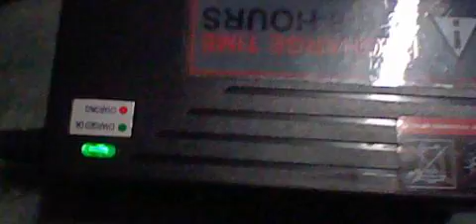Ezip 500 field charger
This will allow me to charge my Ezip 500 on the go with no outlet need, I will give it a test after the Makers fear.